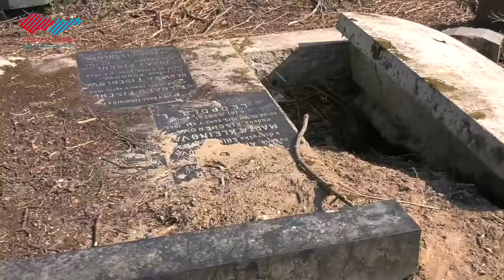Čistenie židovského cintorína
Židovská komunita bola súčasťou Holíča až do 2. svetovej vojny. Jediné, čo tu po nich zostalo, je cintorín. Areál bol donedávna v zanedbanom stave, a tak sa mesto cez SMM rozhodlo vyčistiť ho. Snahou je aj ďalej postupne zveľaďovať celý komplex aj so vstupnou bránou, aby sa táto pamiatka zachovala aj pre budúce generácie.